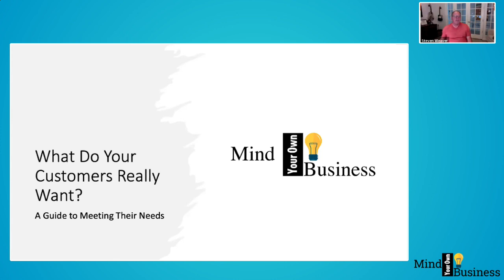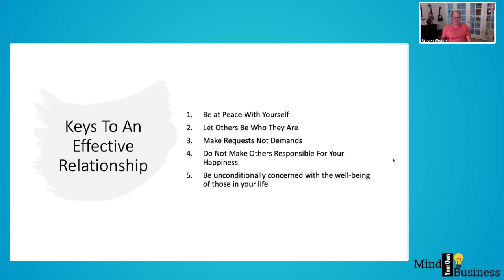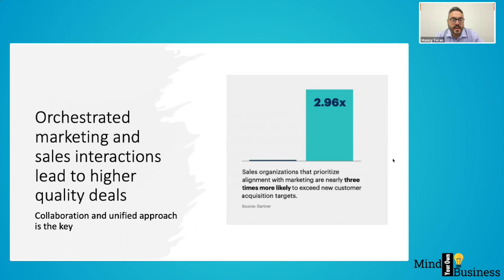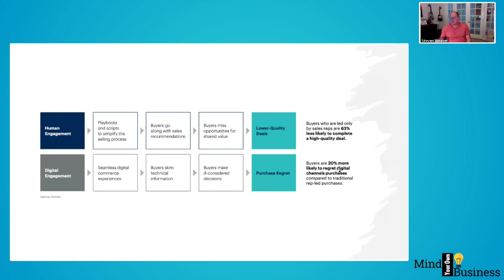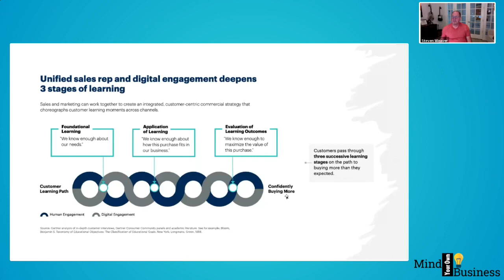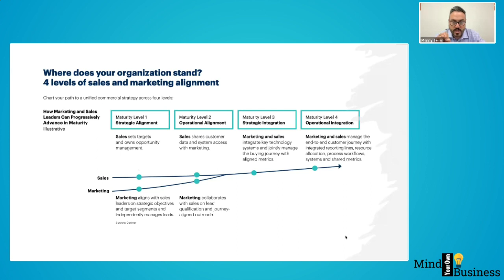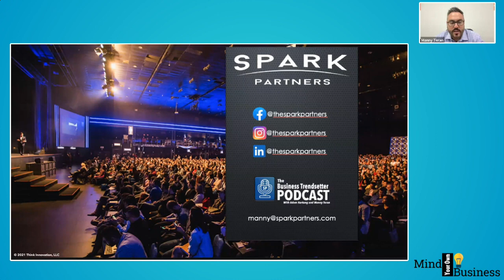Are You Delivering What Your Customer Wants 0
Are You Delivering What Your Customer Wants? We review a process to get your sales and marketing efforts aligned. We review a new study by Gartner.